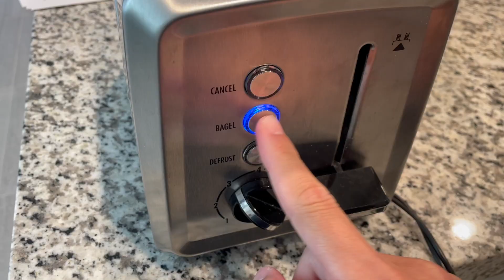BEST COOKIE BUTTER / Peanut Butter we've tasted so far!